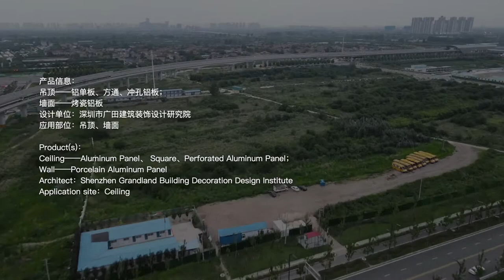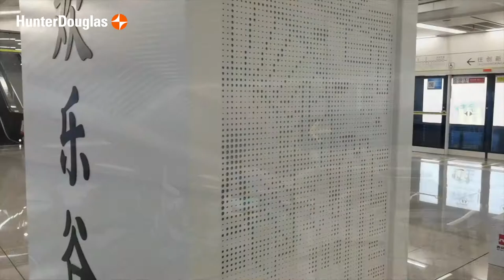Xi'an Metro Line 5 Phase 2 China Video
Xian Metro Line 5 Phase 2, China
Products :
Ceiling - Aluminium Panel, Square, Perforated Aluminium Panel
Wall - Porcelain Aluminium Panel
Architect - Shenzhen Grandland Building Decoration Design Institute